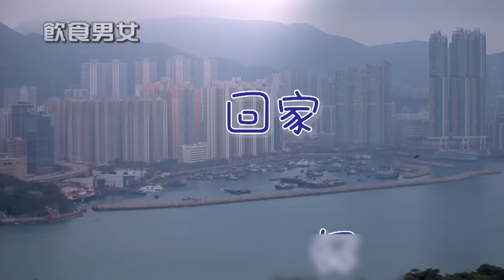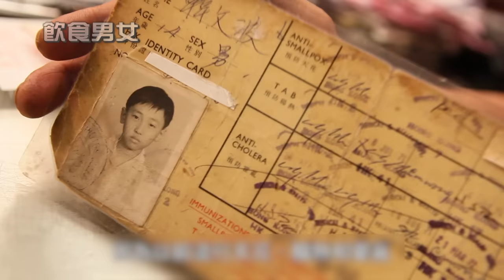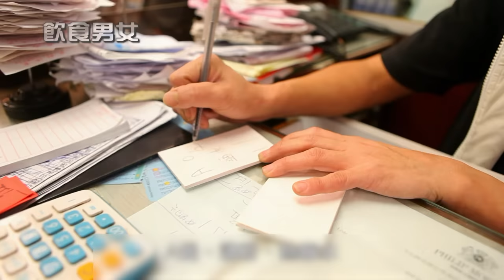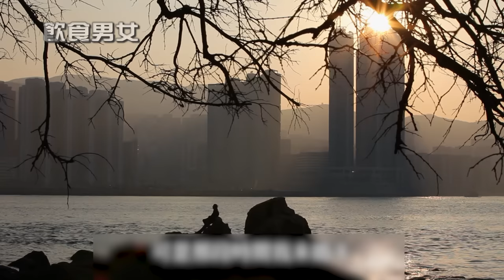【Eng Sub】There's No Place like Home | May Food Keep Us Together | EP01 | 飲食男女 | Cha Chaan Teng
1. Click on "CC" button
2. Cilck the setting button 🔆 to select your language, font size and etc...

🥣There's No Place like Home (回家百利好)🥣 Cha Chaan Teng / Hong Kong-style Teahouse香港茶餐廳